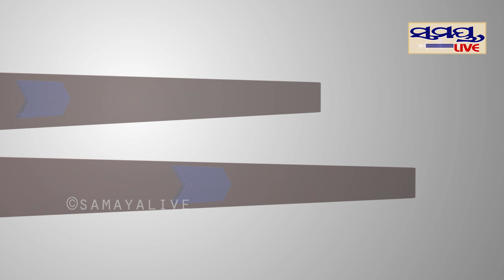samaya live expresss | Odia News Live Updates | Latest Odia News | Samayalive